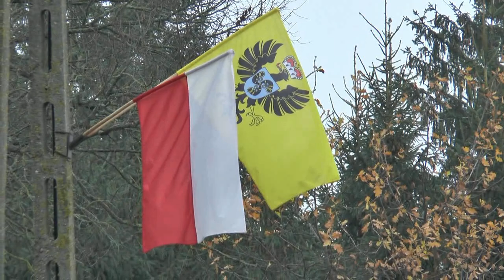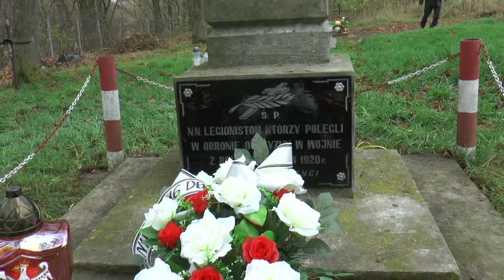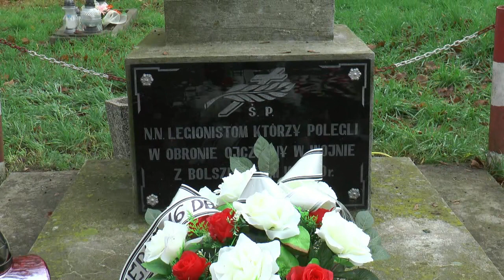Święto Niepodległości w Gminie Sławatycze | Radio Biper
11 Listopada w Gminie Sławatycze.